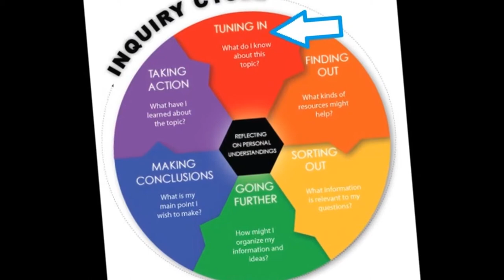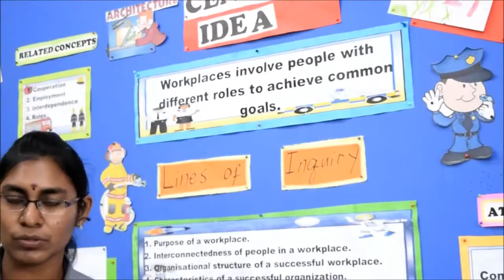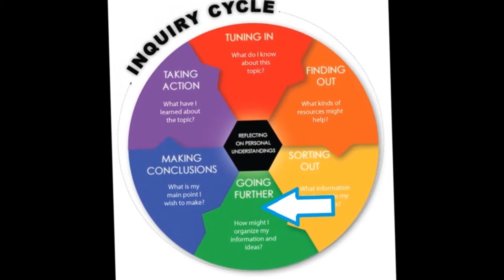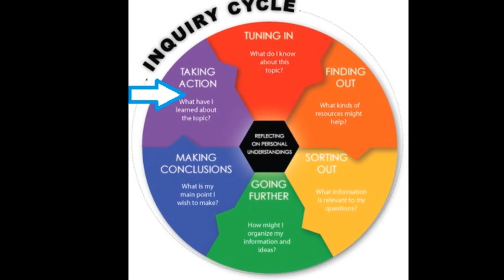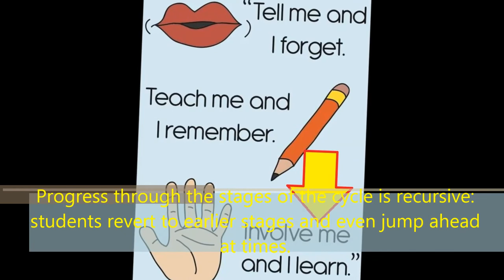IB PYP Inquiry Cycle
Watch to find out how Fairview International School applies the inquiry cycle in the Primary Years Programme (PYP).